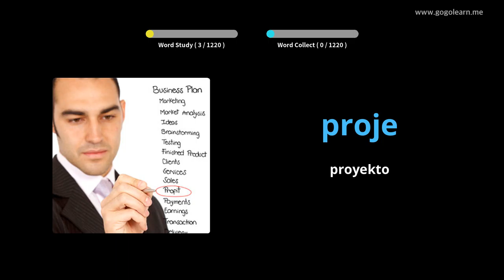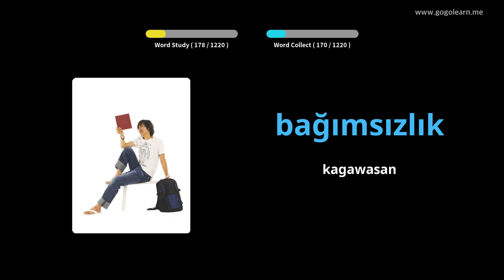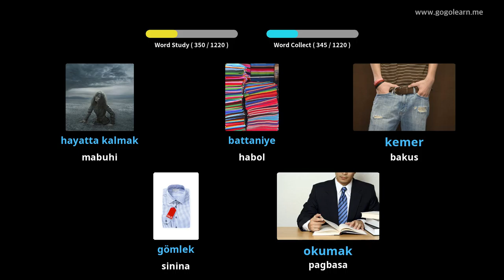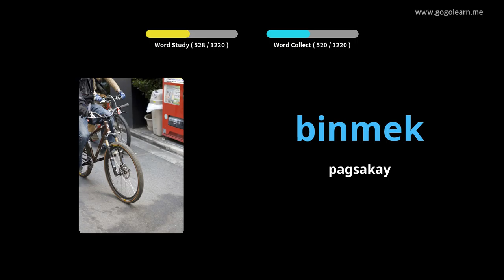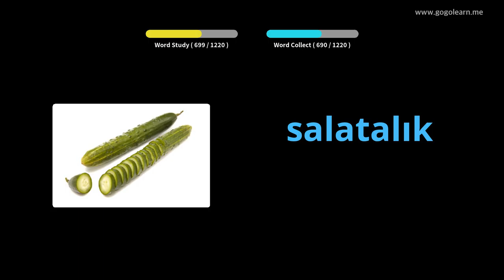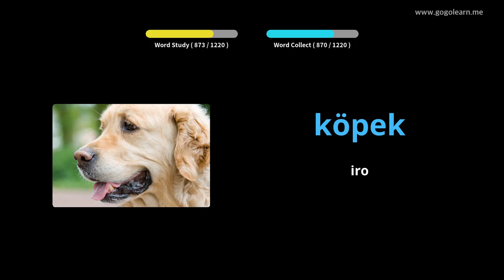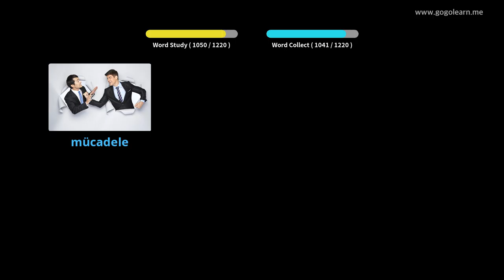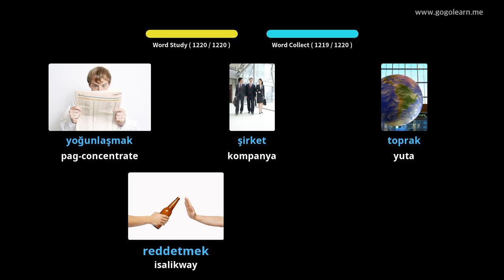Sukaranan nga Bokabularyo sa Turkey | Golearn